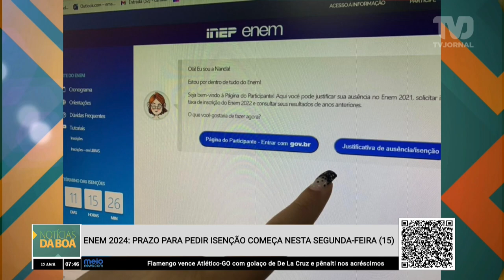Enem 2024: prazo para pedir isenção começa nesta segunda-feira (15)